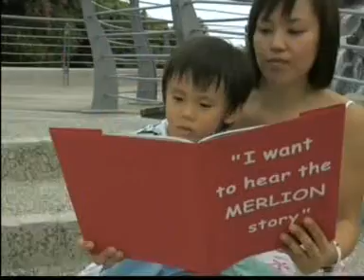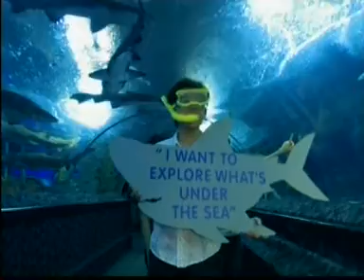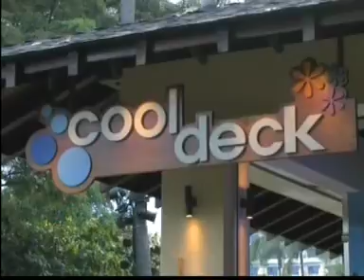Sentosa Singapore | best theme park of Singapore | Sentosa Island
Travel to the Sentosa Island and enjoy the best attractions of Sentosa Island with your loved ones. Best theme park in Singapore for the family travelers.